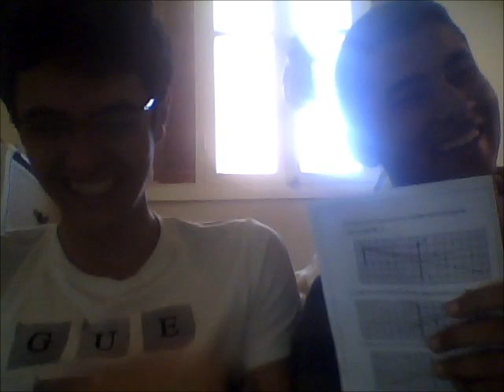Freaky breaking news.wmv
harry potter ft bruno mars ft zain malik